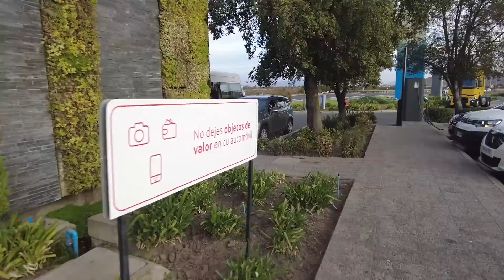REENCONTRO COM BIANKA! ELA VOLTOU E VAI MORAR COM "NOIS" NA KOMBI. AEROPORTO DE SANTIAGO NO CHILE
Para receber nossa filha fizemos um bolinho na Kombi Joaquina que ficou delicioso. Segue a receita!

Bolo de frigideira

Ingredientes:
1 ovo
2 colheres (sopa) de farelo de aveia
1 colher (sopa) de leite ou iogurte natural
1 colher (sopa) de óleo de coco, azeite ou manteiga
1 colher (sopa) de cacau
1 colher (sobremesa) de açúcar mascavo
1 colher (sobremesa) de fermento químico em pó

Modo de fazer:
Misture todos os ingredientes. Coloque a massa em uma frigideira tampada, em fogo baixo por aproximadamente 2 minutos ou até desgrudar do fundo e assar a massa. Vire e deixe assar o outro lado.  Faça uma cobertura e coloque castanhas ou frutas vermelhas por cima antes de servir.